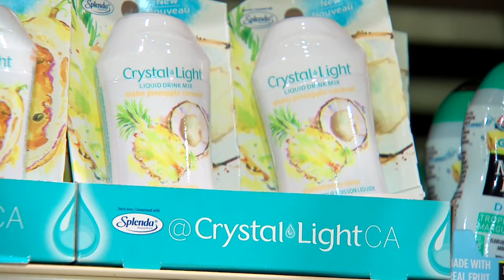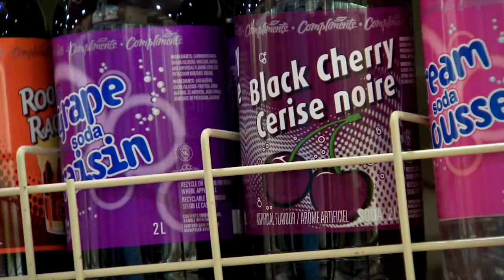Maladies cardiovasculaires: le sport ne contrebalance pas la consommation de boissons sucrées - repo